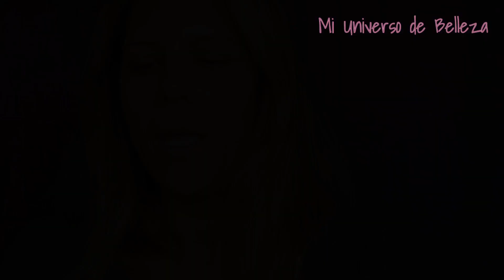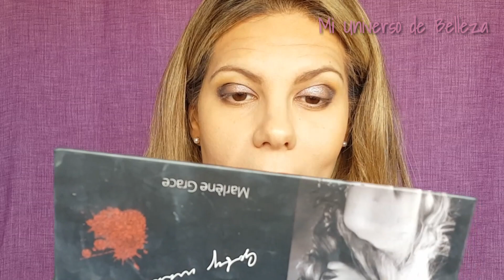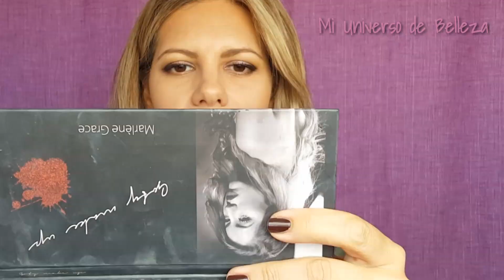Pedido a Maquillalia: lo abrimos y probamos! - Miuniversodebelleza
Hola amores!! ❤❤❤

Unboxing de pedido de maquillalia!!

- NYX - Lápiz para cejas Micro Brow - MBP01: Taupe   8,90€

- Catrice - Base de maquillaje HD Liquid Coverage: 030 Sand Beige   7,99€

- Nabla - Sombra de ojos en godet Metalizadas - Ground State   6,50€

- Nabla - *Artika* - Sombra de ojos en godet Shimmer - Water Dream   7,90€

- Nabla - Sombra de ojos en godet Mate - Caramel   6,50€

- Wet N Wild - Barra de labios MegaLast- E965: Cherry Picking   2,99€